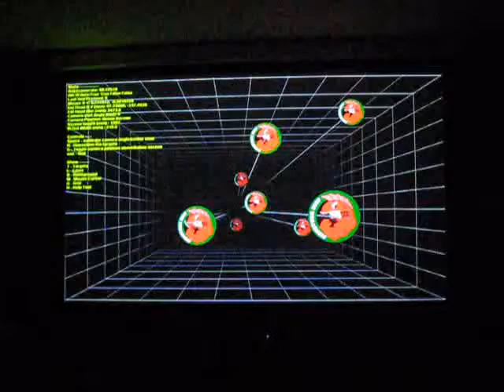johnnylee wii fishstock'd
Quick hack of the target image.

Note the image is mirror'd horizontally in the fish tank demo, so I just flipped it in GIMP